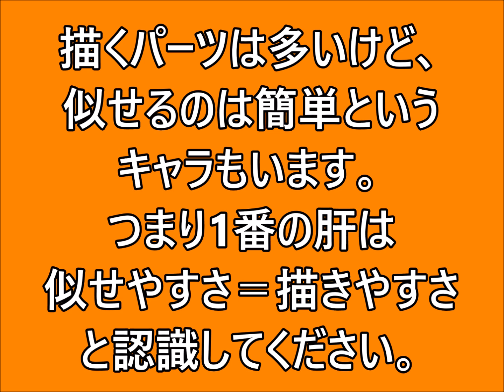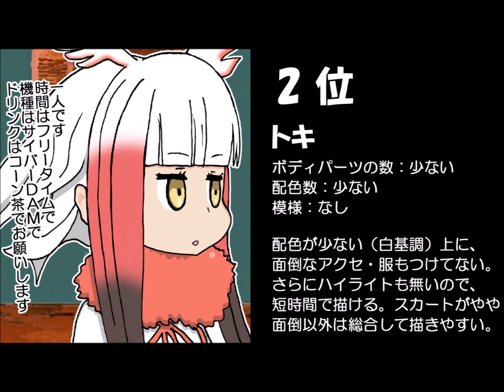【ランキング動画】けものフレンズ：描きやすい・描きにくいキャラTOP3 Difficulty and facility to draw kemono-friends character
けものフレンズのキャラを
描いていて思ったのが、
描きやすいのと描きにくいキャラがいるという事。

「描きやすい」というのは
「原作に似せやすい」という意味です。

なので描くパーツが多いからと言って
描きにくいという評価には
必ずしもならないという事だけ
覚えておいてくんなまし。

あちきはそれをお伝えしたくて作りました。
あくまで私の個人的な位置づけです。

けもフレで人気のフレンズは
描きやすさも関係しているのかもでござる。